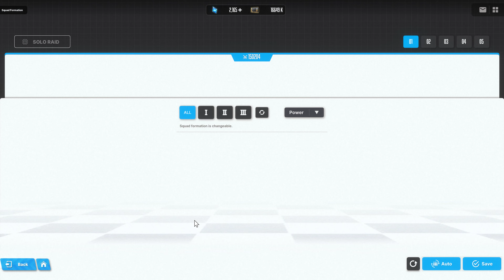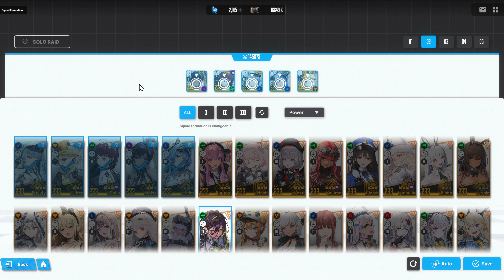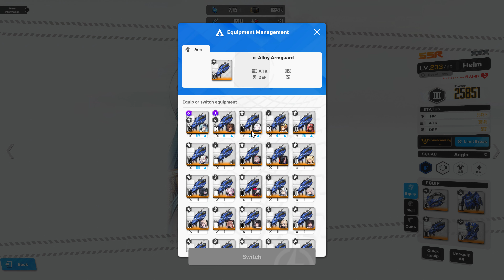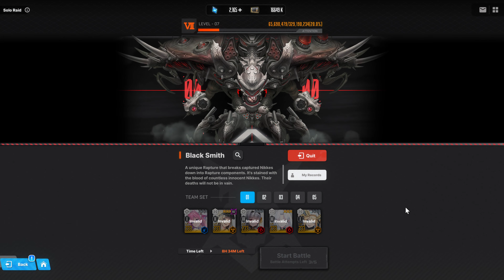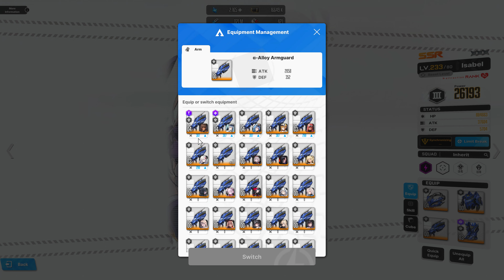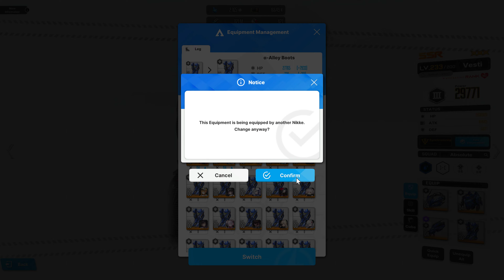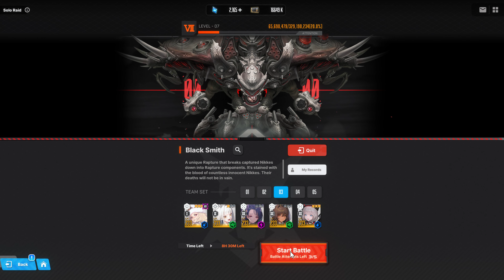Nikke - Solo Raid (SR2) [Stage VII] Blacksmith cleared with 3 teams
I uploaded this not only for self archive purpose, but to help anyone trying to farm rewards (sorry it came out so late). Not only does the video shows the units and equipment I used, but also shows that it's recommended to have at least two water element based Nikkes when taking on this fight in order to break the QTE/red circles that's 100% resistant to any other element. Also, for 3rd team, I found it easier to replace Isabel and Vesti with Snow White and Milk for better and quicker fight performance which is not shown in this video.